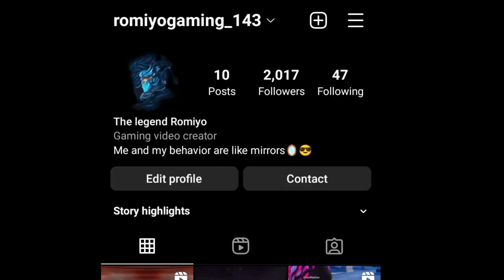FREE VOUTURE 3 SPIN TRICK 👽⚡ 3 SPIN AND GET BUNDLE TRICK IN NEW JERSEY 😘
Ненужные теги:
bug
m1887